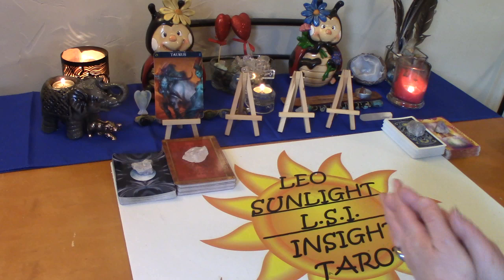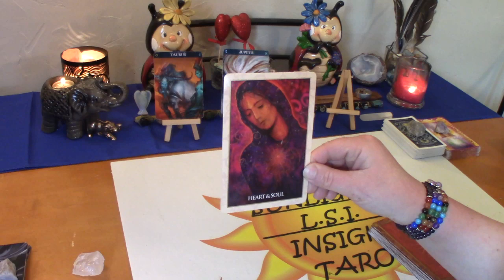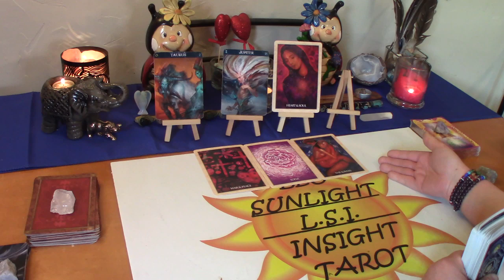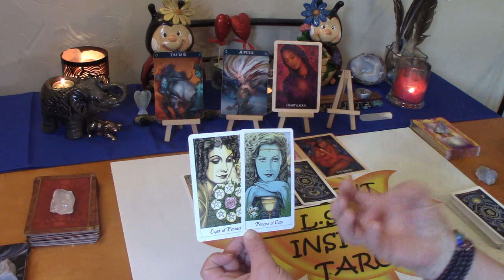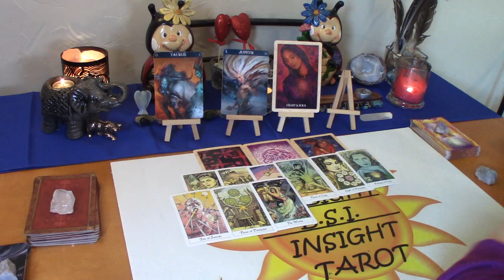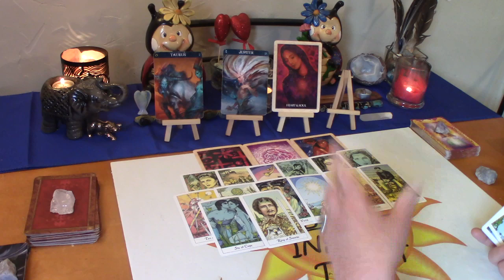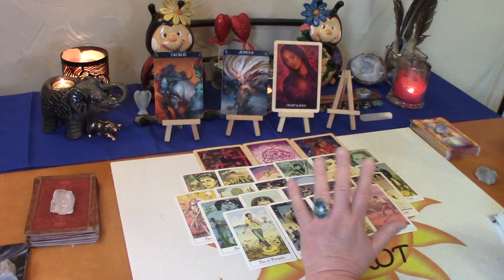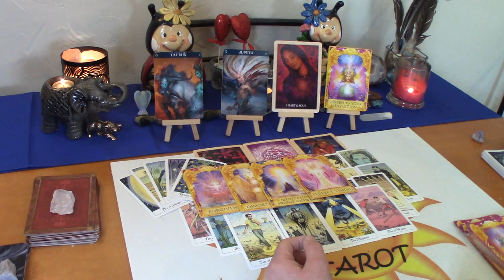Taurus Love June 2020 *A Deep Heart & Soul Connection* Tarot Reading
Taurus Monthly Love Connection Tarot & Oracle Card Reading. Current Energy Between you & them. A look at your love connection situation. This has to be an actual connection of some kind.

Decks used:
Cosmic Tarot